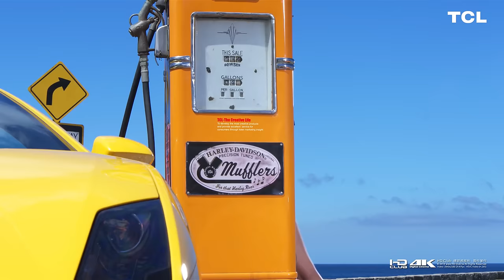KHÔNG TIỀN CẠP ĐẤT MÀ ĂN 4K Ultra HD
Kênh Giải Trí 4K 2017. Hân hạnh giới thiệu
Ca Khúc: KHÔNG TIỀN CẠP ĐẤT MÀ ĂN, chất lượng hình ảnh 4K UHD sẽ cho bạn những
thước phim siêu nét.nổi bật từng khung hình ,mong các bạn sẽ thích,
Trân Trọng Từng Phút Giây Được Phục Vụ Các Bạn và hãy nhớ :
Đăng Kí để nhận video 4k mới nhất của chúng tôi